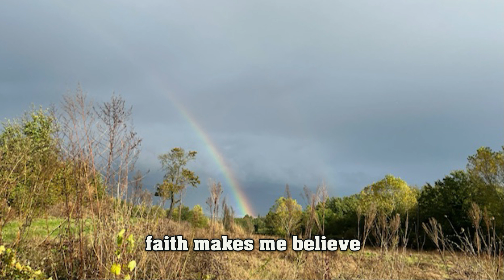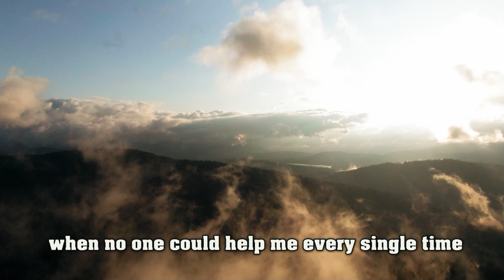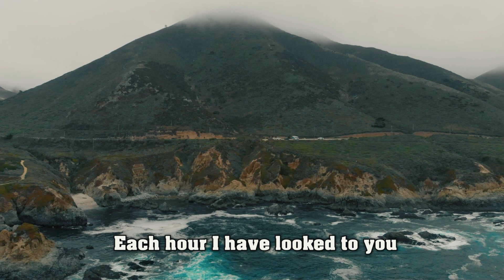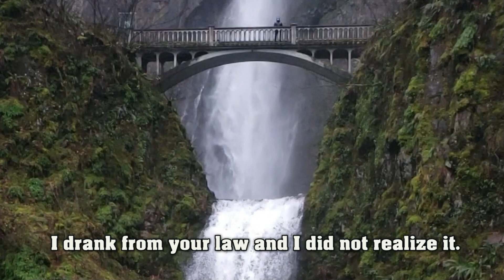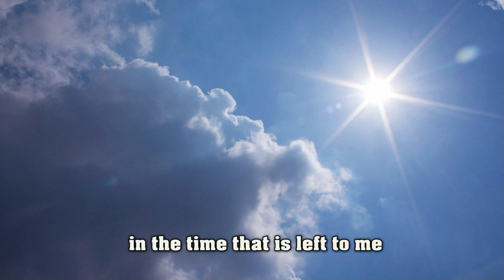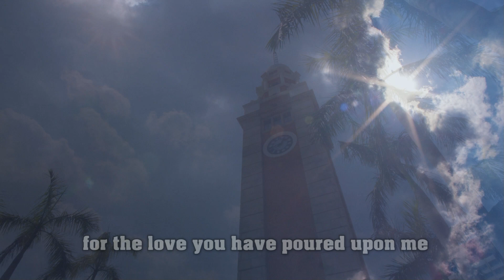GRATITUDE | MUSIC BY BETH CRESPO | TEXT BY CHIARA LUBICH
GUITAR & VOCALS BY BETH CRESPO
PIANO & VOCALS BY NICK CIANFARANI